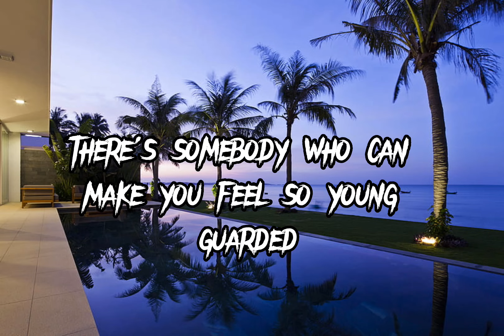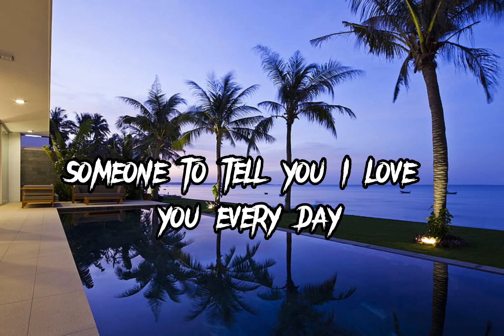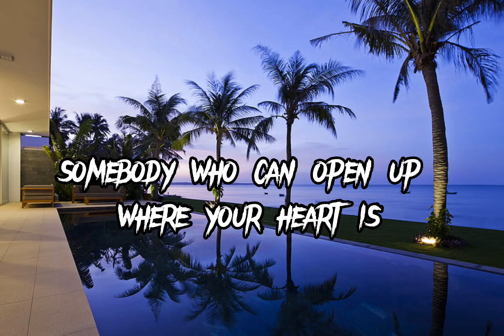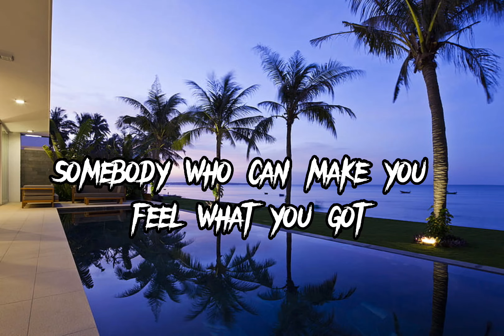FavoriteSong Lyrics - Toosii ft.Khalid